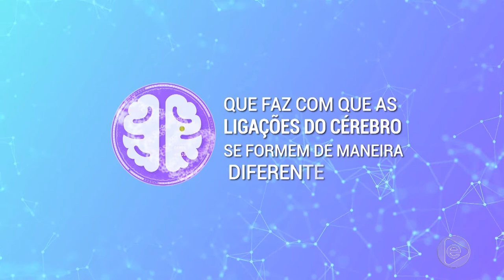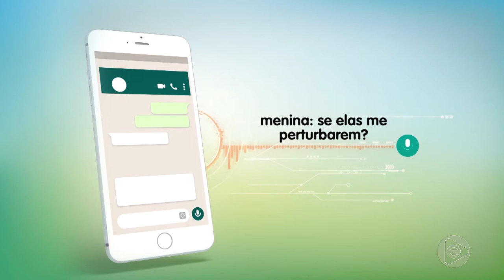BOLETIM EM TEMPO 12 07 2019 2º BLOCO